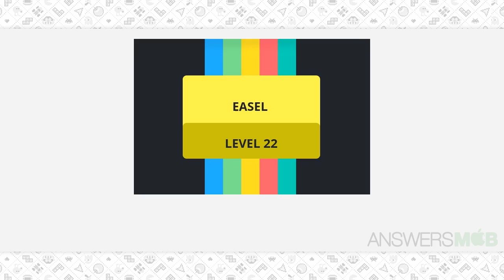Worddle EASEL Level 22 Answer - AnswersMob.com